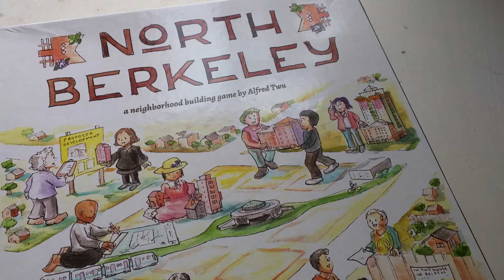North berkeley part1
North Berkeley board game by Alfred Twu